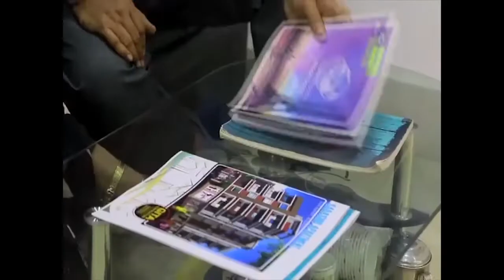চাঁচলে এক মিষ্টির দোকানে অভিযান চালালো খাদ্য আধিকারিকরা